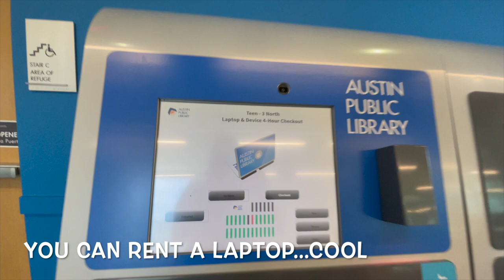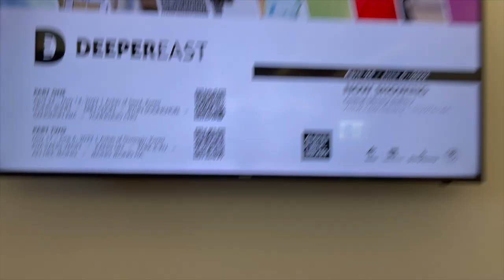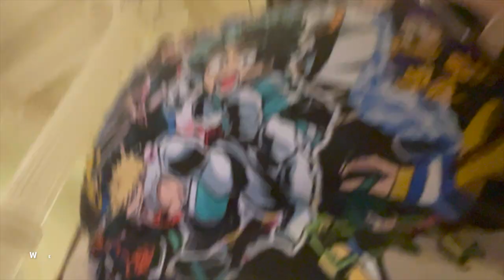FIRST AUSTIN VLOG | VISITING THE PUBLIC LIBRARY & STATE CAPITOL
Heyyyy 👋🏾. Besides when we came to visit Austin when we were still in college, this was our first time out in the city together. We explored the Austin Public Library and the State Capital. Be on the lookout for videos about our careers and how our move to Austin as a new grad couple has been!

Also let us know what you all would like to see from us on this channel.